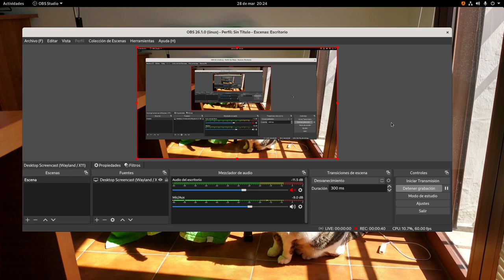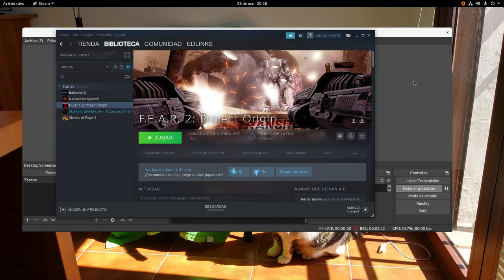Cómo hacer funcionar F.E.A.R. 2 en Linux con Proton/Steam Play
La verdad es que, después de hacer el gameplay transmitido de F.E.A.R. 2, se me quedó la espinita clavada debido a que no expliqué de forma gráfica cómo hacerlo funciona en Linux con Proton/Steam Play.

Básicamente, lo único que hay que hacer es iniciar el juego con Proton 5.0 en lugar de Proton 5.13.